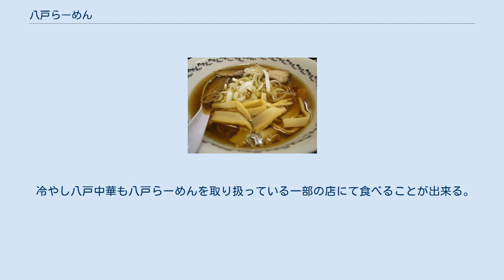八戸らーめん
八戸市「八食センター」の八戸らーめん 八戸らーめん（はちのへらーめん）とは、青森県八戸市で食されるラーメン（ご当地ラーメン）。
 東北新幹線八戸駅延伸開業を機に、地元で約70年余りの歴史を持つご当地ラーメンを2002年10月より市内の各店にて出している。
「八戸らーめん」は八戸らーめん会の登録商標である。
 南部地鶏と白銀産の煮干でだしを取った特製の醤油味のスープで、名川産の長ネギ・田子産のニンニクなどと言った地元の食材を使い、麺は手もみの縮れ麺が特徴。
 トッピングはシンプルな葱・チャーシュー・メンマ（シナチク）の組み合わせ。
 八戸らーめんの販売開始5周年を記念して誕生した夏向けの新製品で、たれに青森県産りんご酢を使い、具材をチャーシュー・卵・トマト・キュウリ・もやしが基本で、麺にレタスとワカメを盛りつける。
 元々は新幹線八戸駅実行委員会が東北新幹線八戸駅延伸開業に伴い開発・復刻されたものである。
 八戸市では昔から煮干をベースにしたラーメンが食されていて、その起源は大正時代に中国人が八戸で煮干だしのラーメン店を開業したことに由来する。
 しかし80年代頃から煮干だしのラーメンは次第に若者に敬遠され廃れていったため、新たに再評価のきっかけとすることも目的とした。
開発当初は海鮮素材を使ったラーメンも想定されていたが、最終的には煮干だしのシンプルなスタイルに落ち着いた。
 なお、同時期に新横浜ラーメン博物館が企画し、佐野実がプロデュースした「八戸支那そば」があるが、内容が異なりあくまでも別個のものである。
 八戸らーめんを普及させるため、2009年8月25日から、八戸市内の小中学校の給食で「冷やし八戸中華」が登場した。
 八戸市内のラーメン店にて食べることが出来るまた、自宅でも楽しめるよう、土産用のものも販売されている。
 冷やし八戸中華も八戸らーめんを取り扱っている一部の店にて食べることが出来る。
こちらも土産用のものも販売されている。